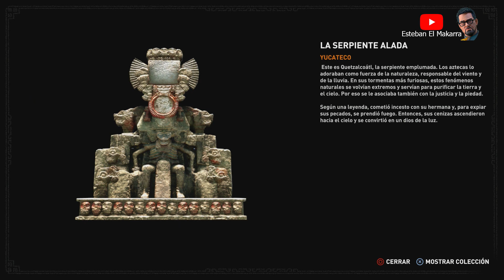49 La rebelión está viva tercera parte Shadow of the Tomb Raider Sin comentarios